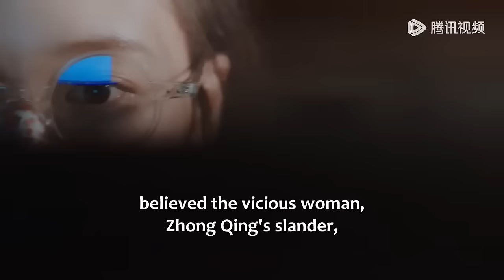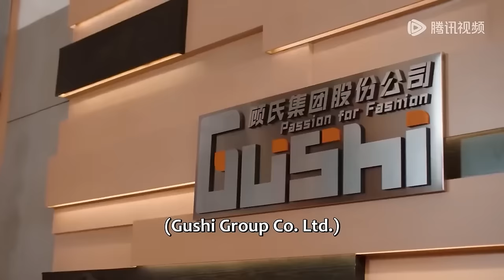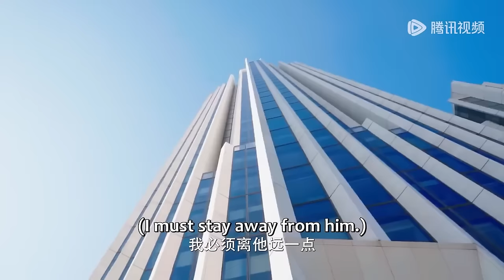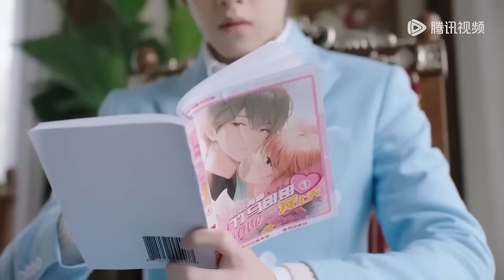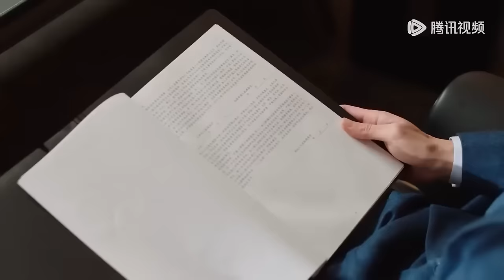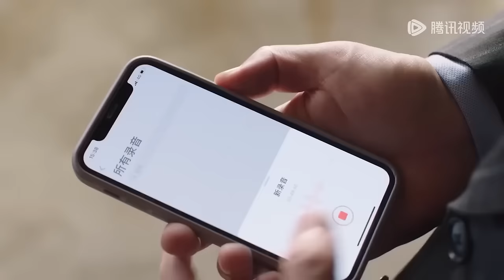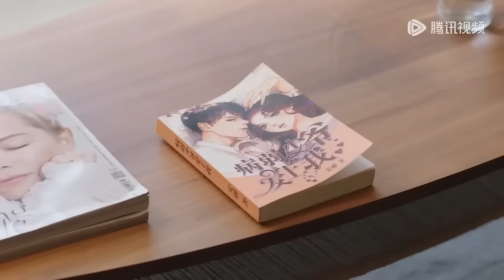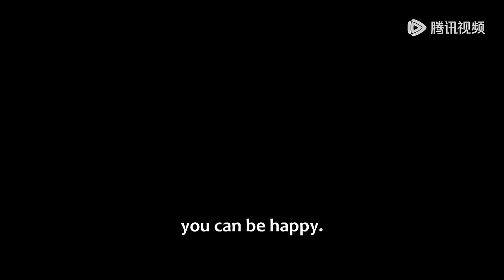【全集】💘 網路寫手穿書變身小說千金，撩撥高冷男神陷入愛情！【我才不要戀愛呢 Please Fall In Love】